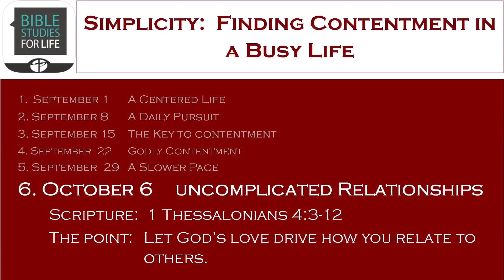PrepTalk - October 6. 2019 - Uncomplicated Relationships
1 Thessalonians 4:3-12